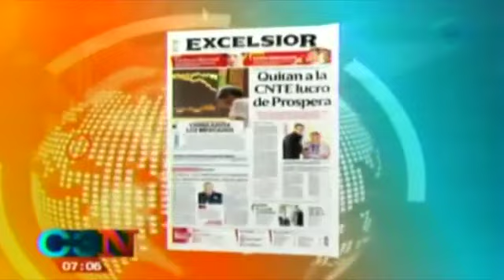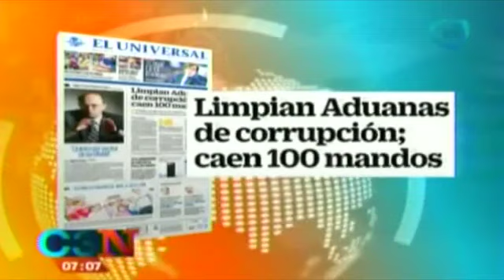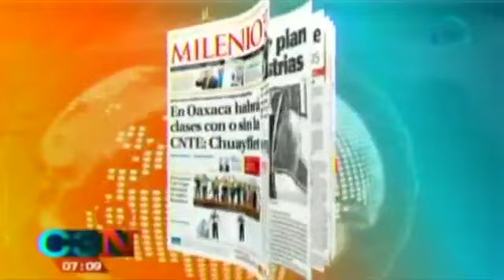Titulares de la prensa nacional: 28 de julio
Titulares de la prensa nacional el día de hoy. La prensa escrita te muestra en su portada las notas más importantes.

28 julio de 2015